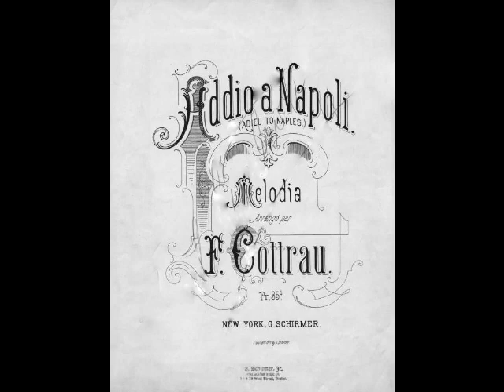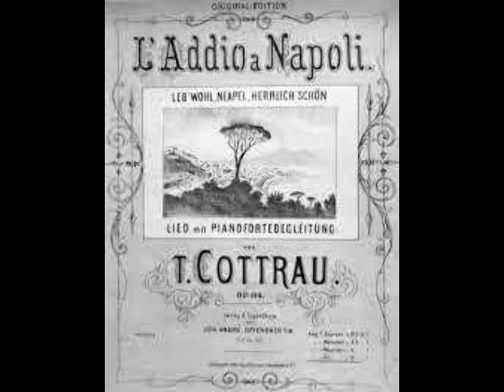Mario del Monaco - Addio a Napoli (Film soundtrack, 1951)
After nearly a year out of commission, del Monaco came back in his most celebrated role, Otello, with Philadelphia Grand Opera in October of 1964. His career continued in Europe and the Americas, in both opera and concert, for the next decade. However, chronic renal failure compelled the tenor to curtail his performances in his late 50s, and he bade farewell to the stage in Vienna as Canio in 1975. In his retirement, Del Monaco remained active, giving interviews, coaching young singers and even making a film, Primo Amore, in 1978. Sadly, his health continued to deteriorate. On October 16, 1982, as the great tenor was arriving at a Venice hospital for dialysis, he suffered a heart attack and died at the age of 67.

Mario del Monaco was a man of many talents. He was an accomplished painter whose work was often exhibited. He was a motion picture actor, appearing in eight films, as well as providing the singing voice for Ermanno Randi in The Young Caruso (1951). His repertoire of over 40 operas included La Forza del Destino, La Fanciulla del West, Turandot, Il Tabarro, Fedora, Adriana Lecouvreur, Les Troyens, Francesca da Rimini, Die Walküre, and Lohengrin. The charismatic tenor, “The Brass Bull of Milan”, as he was called, was able to send audiences into a frenzy with his trumpeting top notes, yet critics were quick to condemn him for always singing at full throttle. Del Monaco WAS capable of sensitive singing. He simply preferred to give the public what they eagerly expected from him. Here, Del Monaco sings Teodoro Cottrau’s “Addio a Napoli”. This recording was taken from the soundtrack of the 1951 film The Young Caruso.